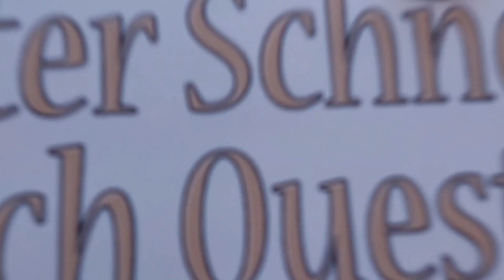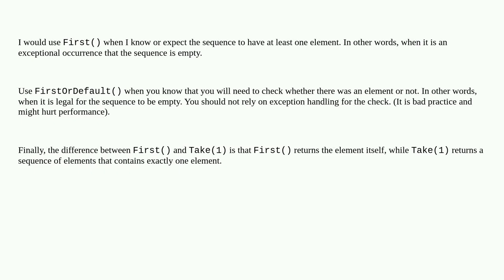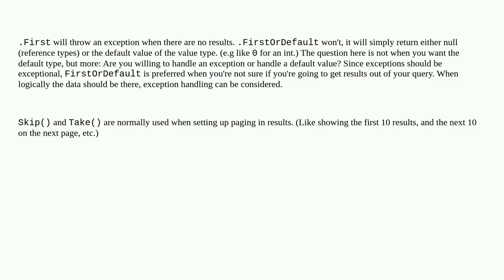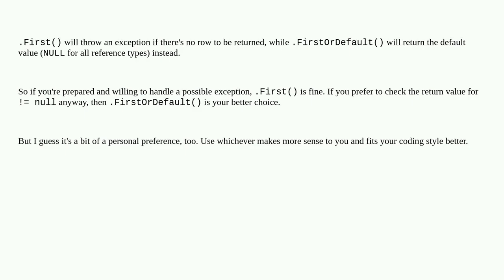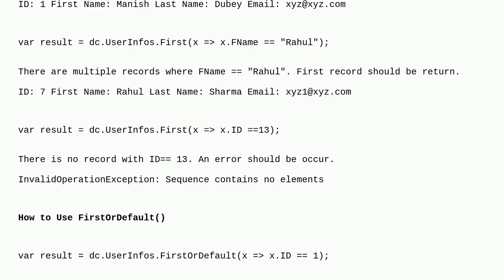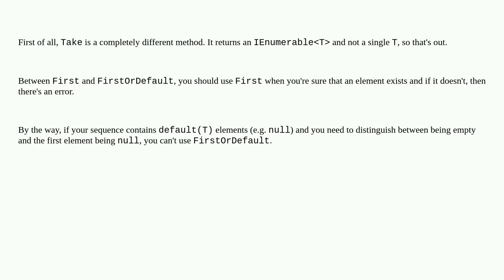When to use .First and when to use .FirstOrDefault with LINQ?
A special thanks goes out to the community

  c# .net linq